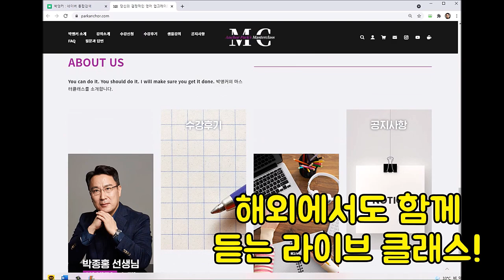🍦 먹구름 걷히듯 상쾌해진다! (ft. 저리가, 꺼져, 비켜, 빠져있어를 영어로 확실히 구분한다, Now you can do it!)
친구와 말싸움을 하는데 다른 친구가 말립니다. 그때 말리는 친구한테 ‘넌 빠져있어’라고 영어로 말한다면 뭐라고 해야될까요? 혹시 get lost? 헷갈리기 쉬운 4개 표현을 확실히 정리해보세요~!